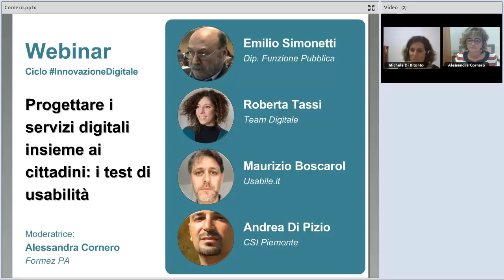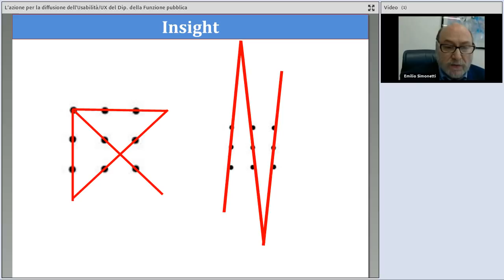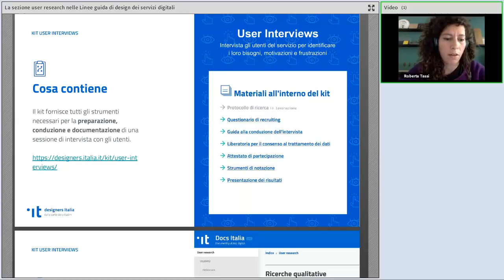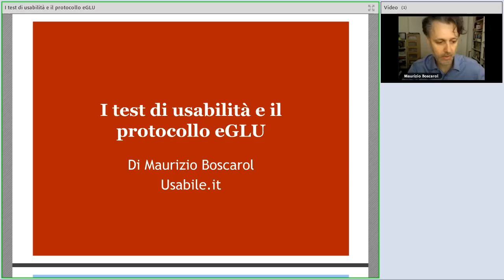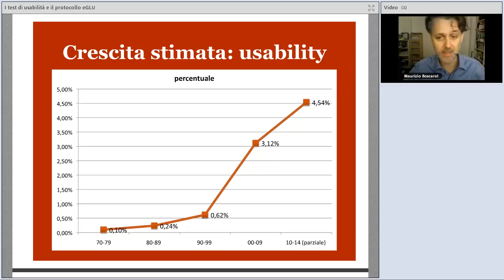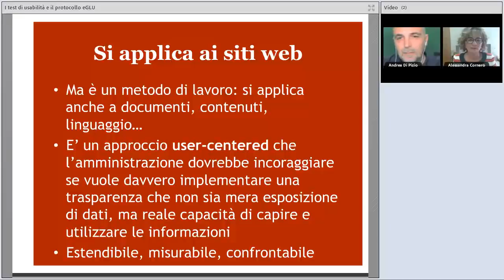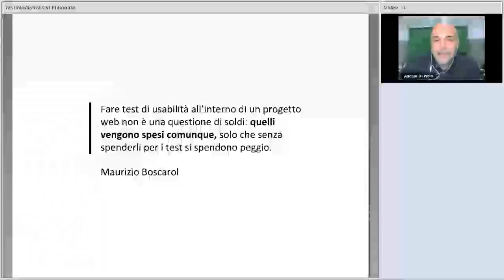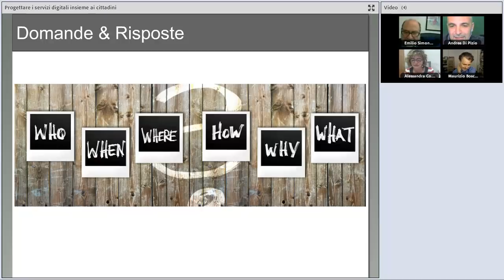Progettare i servizi digitali insieme ai cittadini: i test di usabilità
Data: 15/05/2018

Descrizione:
I test di usabilità permettono di cambiare l'approccio alla progettazione dei servizi digitali, mettendo il cittadino al centro.
Per permettere anche ai non esperti di realizzare test di usabilità, il Gruppo di Lavoro per l’Usabilità (GLU) del Dipartimento della funzione pubblica ha predisposto il Protocollo eGLU, una guida passo passo che è ora disponibile, sotto forma di kit, anche ​all'interno delle "Linee guida di design per i servizi digitali della PA", pubblicate su Designers Italia.

Durante il webinar si parla di usabilità/UX, user research, test di usabilità e di strumenti a disposizione delle PA per progettare servizi facili e intuitivi per i cittadini.

Programma:
00:00:00 Accoglienza, Michela Di Bitonto (Formez PA)
00:01:01 Introduzione, Alessandra Cornero (Formez PA)
00:06:05 L’azione per la diffusione dell’Usabilità/UX del Dipartimento della funzione pubblica, Emilio Simonetti (Dipartimento della funzione pubblica)
00:19:50 La sezione user research nelle Linee guida di design dei servizi digitali e nel design kit, Roberta Tassi (Team per la Trasformazione Digitale)
00:41:31 I test di usabilità e il protocollo eGLU, Maurizio Boscarol (usabile.it)
01:10:41 Test con utenti per i servizi di Regione Piemonte, Andrea Di Pizio (CSI Piemonte)
01:26:23 Domande finali